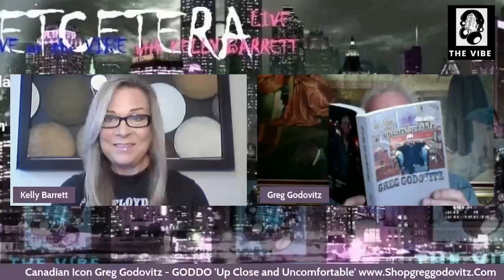Greg Godovitz of GODDO on Etcetera on the Vibe Live!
Greg Godovitz was so funny and entertaining! Very much a 'Tell it like it is' kind of guy - which I LOVE! Check out his two books, 'Travels with my Amp,' and his latest read, 'Up Close and Uncomfortable.'